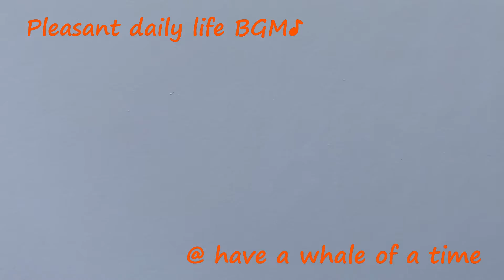@ have a whale of a time === Pleasant daily life BGM♪ ===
Pleasant daily life BGM♪

Best Music for Restaurants, Bars, Cafés, Stores, Shops
Study & Work Music
Relaxation & Healing Music

Thanks for listening and your support !